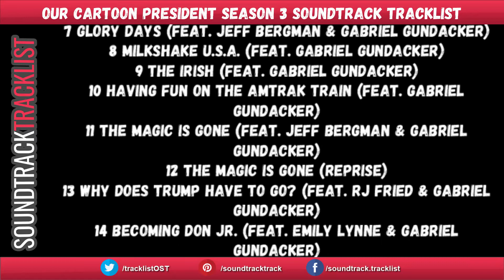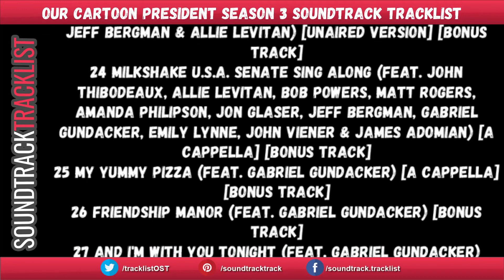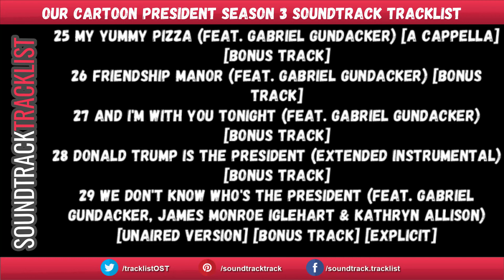Our Cartoon President Season 3 Soundtrack Tracklist | Our Cartoon President Season 3 (2020) Showtime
Our Cartoon President Season 3 Soundtrack Tracklist
Amazon Digital

Source: TV Series (Showtime)
Genre: Original Television Soundtrack

Our Cartoon President Soundtrack Tracklist - Season 3
1 Donald Trump Was the President (feat. Gabriel Gundacker, James Monroe Iglehart & Kathryn Allison)
2 Money [Explicit]
3 Election Day